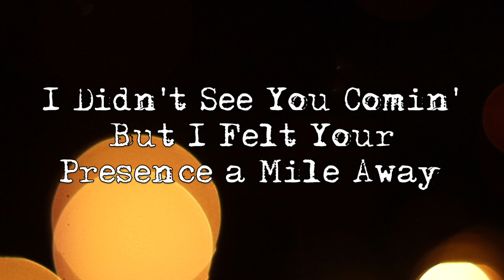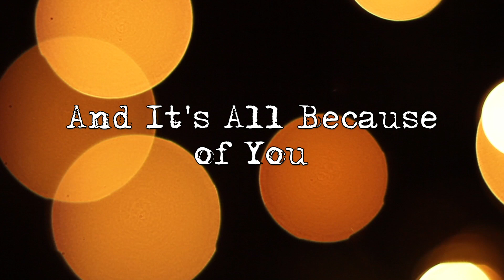Steve Hartsoe-'The Big Fix (Remix)'